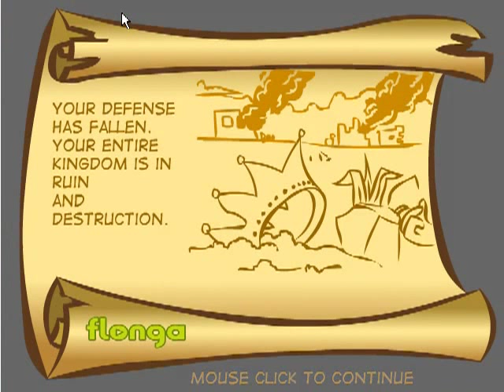Barbarians at the gates (walkthrough) Difficulty: Hard ~ Speed: 4x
Barbarians at the gates flash game walkthrough
Difficulty: Hard
Speed: 4x

General tips (my strategy):
-Start with a level that has the goldmines that are as close to the right side of the screen as possible but none is too far to the right relative to the others. (As you can see in the video, one is too far and is destroyed later on but that is acceptable)
-Buy one goldmine in the beginning
-Build a vertical wall (this will spread out the attacking enemies)
-when something powerful attacks (e.g. elephant) you can build a sacraficial wall to slow it down